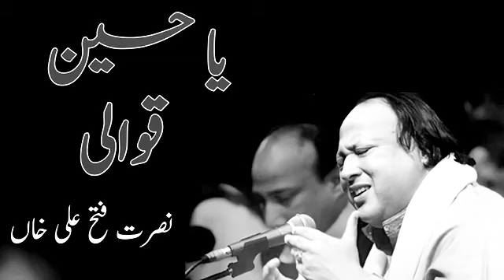Ya Hussain Ya Hussain || Qawali Ustad Nusrat Fateh Ali Khan..!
Ya Hussain Ya Hussain || Ustad Nusrat Fateh Ali Khan..!